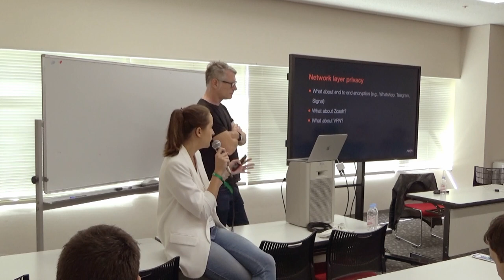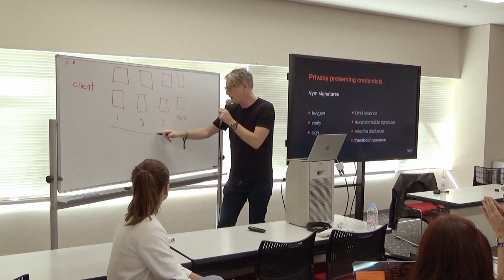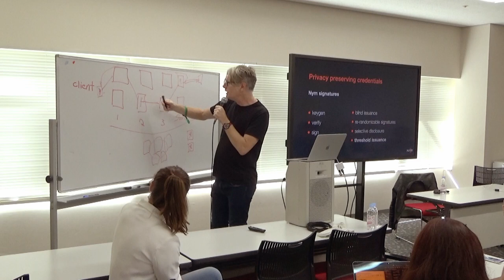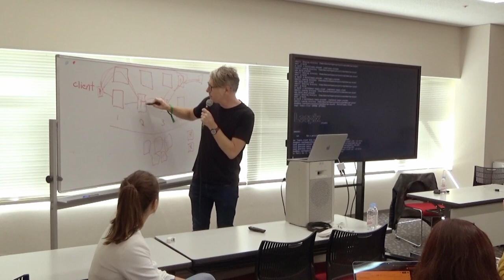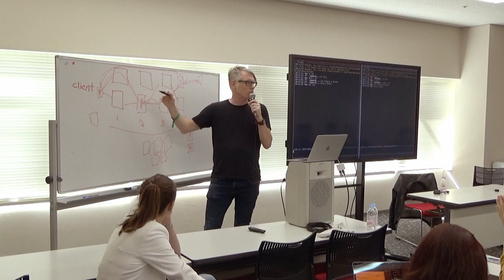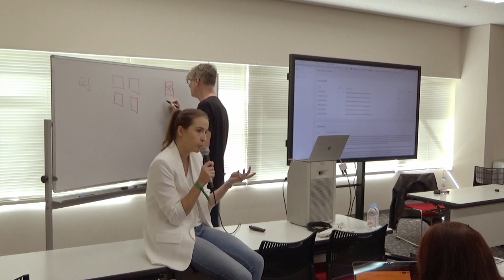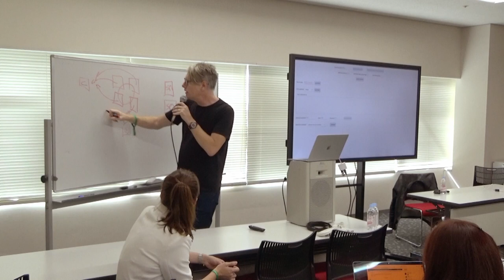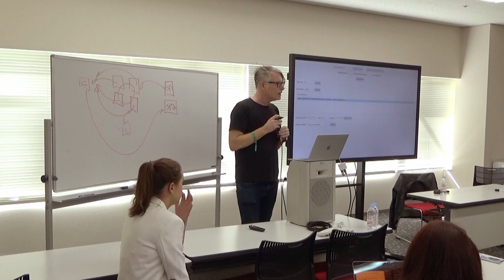An Introduction to Privacy and Anonymous Communication: A Hands-On Workshop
This workshop will go over the basics of privacy, starting with anonymity and unlinkability. We'll show that privacy is a 'holistic' systems-level concept, and not just an application of zkSNARKs on-chain. Various types of privacy notions (unlinkability, undetectability), and threat models, will be explored, as well as the various levels where privacy leaks happen (layer 0 on the network level, layer 1 on the chain, and layer 2 application issues). The workshop will then invite coders to describe their own privacy problems, and we'll offer advise and hands-on work through with systems like mix-networks (Loopix), anonymous credentials (Nym), and other systems.

Speaker(s): Dave Hrycyszyn, Jedrzej Stuczynski
Skill level: Beginner
Track: Privacy